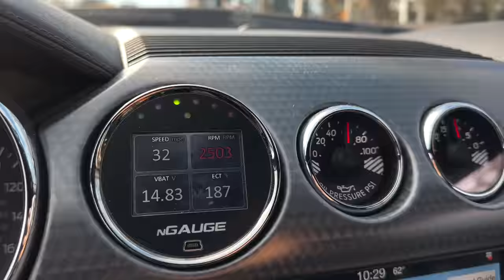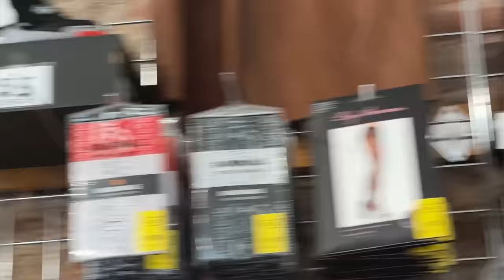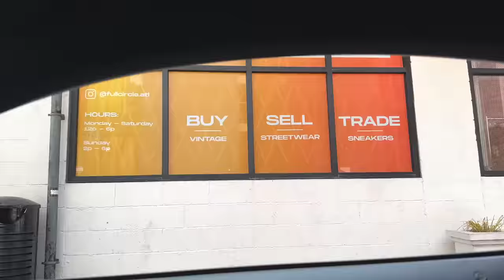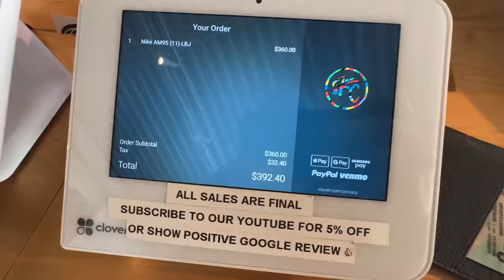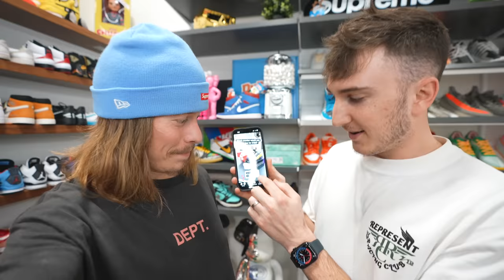Who Bought The Better HYPE Sneaker For Under $100?